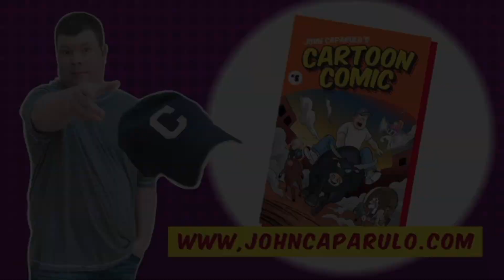Caplets | "Vegas Strips & Hollywood Hits" | John Caparulo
Caplets #46: April, 2022 (4 years later, live from Las Vegas)

Caparulo moved to LA in 1999 and got a job working the door at the world famous Comedy Store in West Hollywood. After nearly 4 years of struggling for stage time at night, cutting grass at a local golf course every morning and rethinking his life choices every afternoon, the young comedian started catching a few breaks.

Cap’s first TV appearance was a spot on The Late Late Show with Craig Kilborn, for which he received rave reviews such as “Not bad”... “Didn’t see it”... and “Was that even a real show?”

From there he was invited to the 2003 Just For Laughs Festival in Montreal. This provided Cap with the golden opportunity to fly thousands of miles away to showcase his talents for industry executives who lived right down the street from him. He made the most of it though by landing a development deal with Fox, which led to countless meetings, terrible pilot scripts, and pretty much nothing else.

In 2006, Cap was one of the comedians documented on Vince Vaughn's Wild West Comedy Show. The movie then hit theaters in February of 2008, grossing over $600 worldwide!! (Fortunately for Mr. Vaughn, after deducting all of the expenses he incurred paying the 4 comedians, he still made a considerable profit.)

John Caparulo was also featured on the Blue Collar Comedy Tour: The Next Generation, which would take the nation by storm, selling out concerts from March of 2008 to late March of 2008. During that same time, Cap would make several appearances on The Tonight Show with Jay Leno.

Cap appeared over 150 times as a panelist on Chelsea Handler’s popular E! show, Chelsea Lately, during its 7-year run. He also hosted Mobile Home Disaster on CMT and played the part of Brian on the short-lived ABC sitcom Work It (more commonly referred to as Sh It).

Cap has two comedy specials / albums: John Caparulo: Meet Cap, which premiered on Comedy Central in 2008, and John Caparulo: Come Inside Me, which launched on Netflix in 2013. In February 2014, Cap began releasing Caplets, a brand-new set of comedy every 30 days that he shot at the Comedy and Magic Club in Hermosa Beach, California (until some crazy Trump hag threw a glass at him onstage) and then at The Ice House in Pasadena, CA.

Since 2014, Cap has been writing and developing an animated series called Cartoon Comic, based on his life as a comedian, husband and father. In his never ending quest to launch the project, Cap has written a comic book series under the same title and has independently produced several animated standup shorts (also available on JohnCaparulo.com and YouTube).

After working all over the globe for 20+ years, Cap settled down in Las Vegas and performed almost 500 shows during a 2-year residency at Harrah’s. “John Caparulo’s Mad Cap Comedy” ran 5 nights a week from May 10th, 2018, until its unexpected demise on March 15th, 2020, as a result of the COVID-19 shutdowns.

Since Covid made live performances impossible for such an extended period, Cap adapted to the restrictions with “Un-Capped Comedy,” a monthly livestream show on which the live audience picks the topics for the comedian to discuss onstage. And now that live venues appear to be opening back up, Cap is back on the road killing crowds with his sharp wit, unique delivery, and brilliant affinity for cuss words.